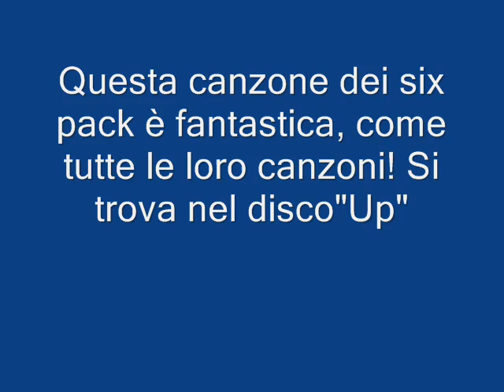Six pack - karkù Que Nadie